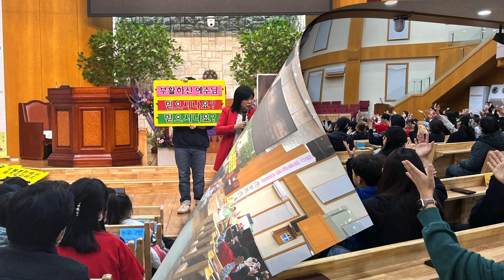인천공항교회 사역 보고 (2023.02.27~28)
할렐루야! 이번주 영상은 율동영상이 아닌 리조이스 겨울 사역 보고 영상이 업로드 됩니다!

이번 영상을 시작으로 리조이스 사역의 결산 영상을 매번 업로드 할 예정입니다.

사역을 준비하는 모습부터 사역 현장의 모습까지 전부 담아 영상을 제작하고 있으니

구독자분들의 많은 기도와 응원 부탁드립니다~!!